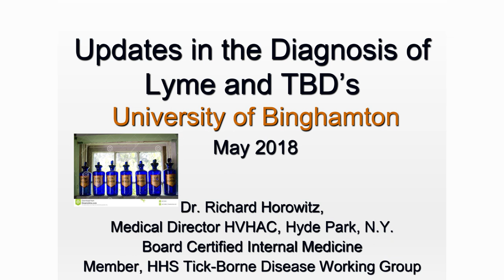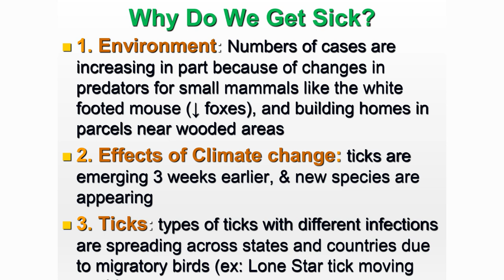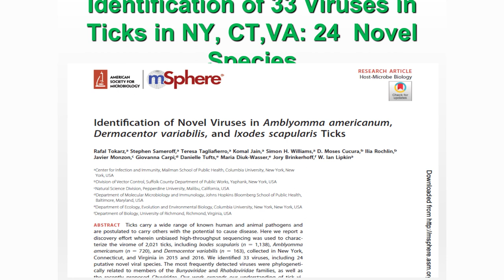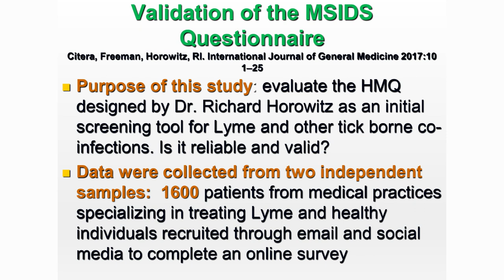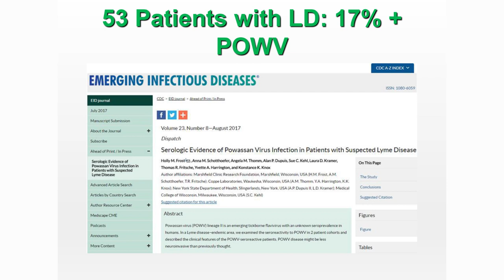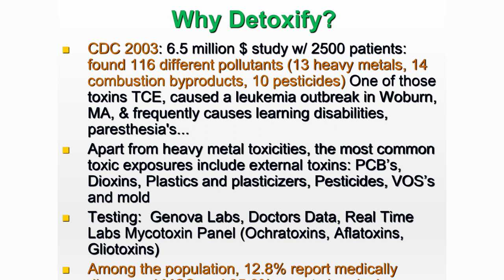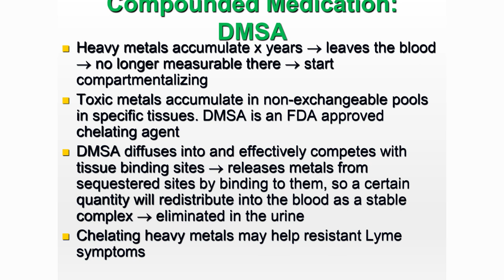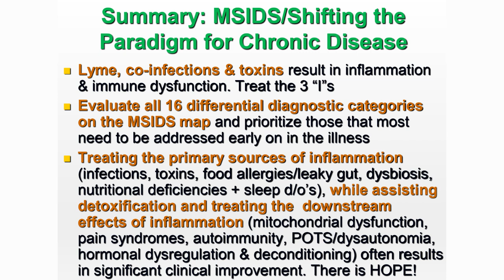Updates in the Diagnosis and Treatment of Lyme and Tick-Borne Disorders - Lecture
Lecture by Richard Horowitcz, MD
4th Annual Lyme Disease Conference
05/05/2018
Binghamton University.